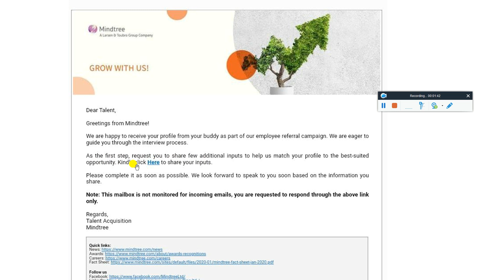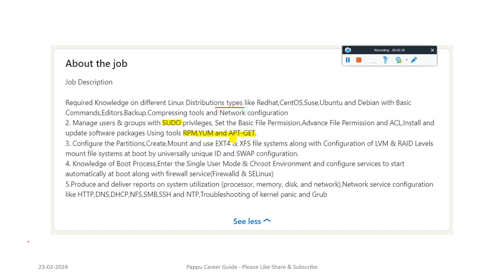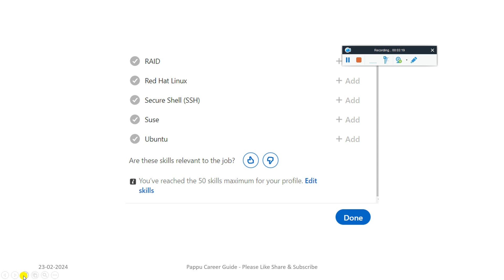Mindtree Biggest Hiring Update | Mindtree OFF Campus Drive 2023 | 2022-2019 Batch | Referral Hiring🔥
Mindtree Biggest Hiring Update | Mindtree OFF Campus Drive 2023 | 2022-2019 Batch | Referral Hiring🔥 - Must Apply

✨ Hashtags ✨